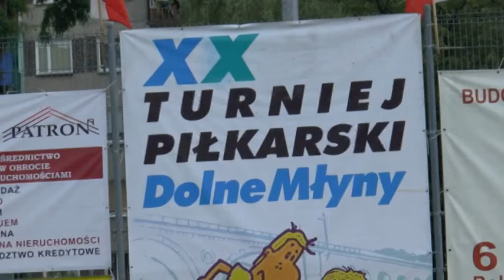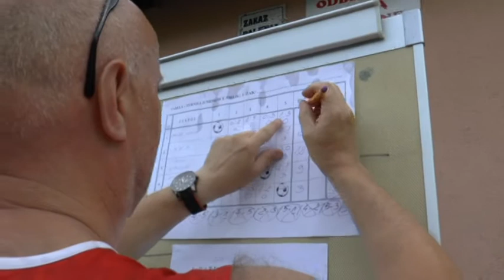XX Turniej Dolne Młyny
W minioną sobotę odbył się jubileuszowy, XX Turniej Piłkarski Dolne Młyny. Rozgrywki przebiegły sprawnie, a zawody zakończyło wspólne oglądanie meczu na Euro 2016 Polska - Szwajcaria. Tym razem gościem Turnieju był trener piłkarski i były piłkarz Tadeusz Pawłowski.